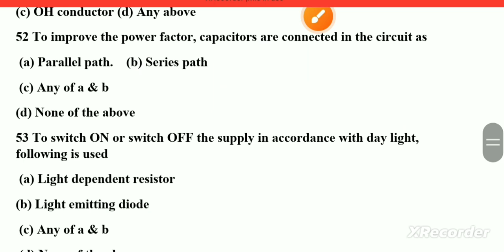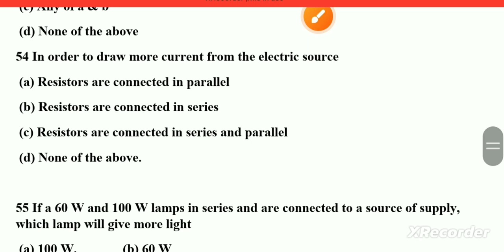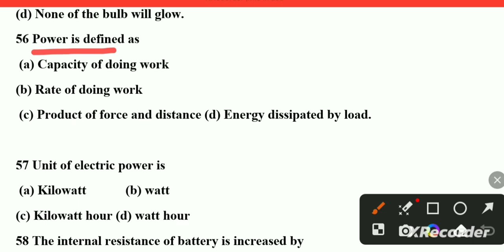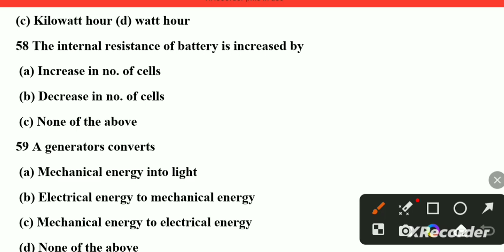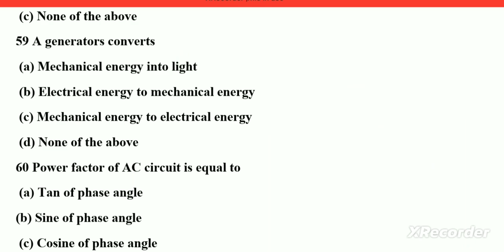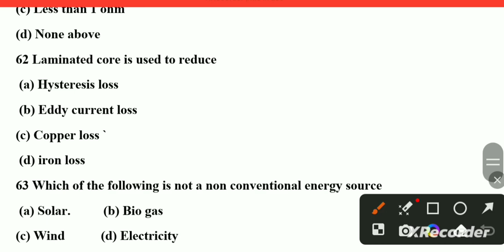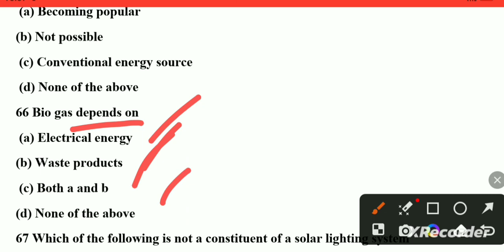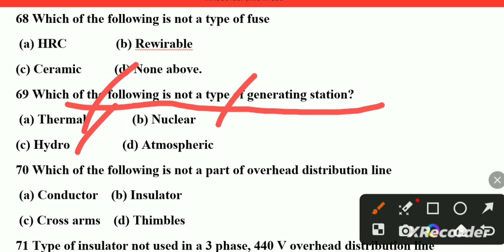Basic Electricity/Electrical MCQ Question & Answers discussion for Railway NTPC SSC wbscdel rrb NHPC